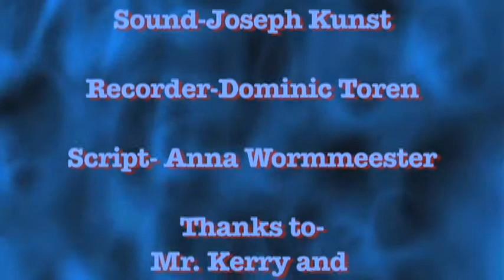What's in a Cig?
PSA created by Airyonna Dantzler, Alante Chaney, Joseph Kunst, Dominic Toren, and Anna Wormmester.
Northview HS, KISD, and GRCMC 2012.